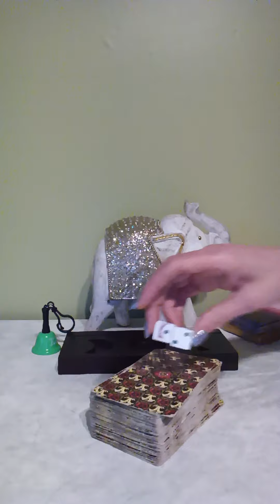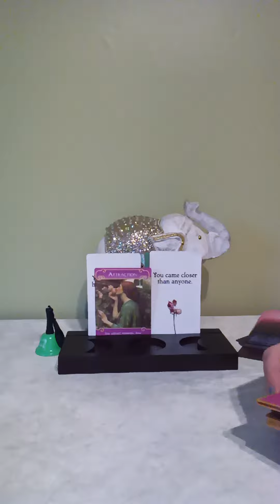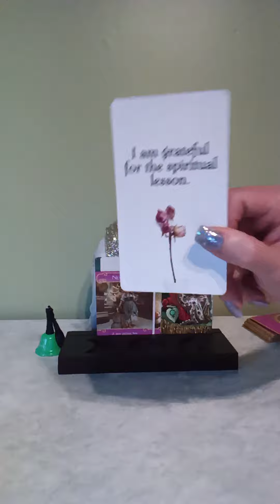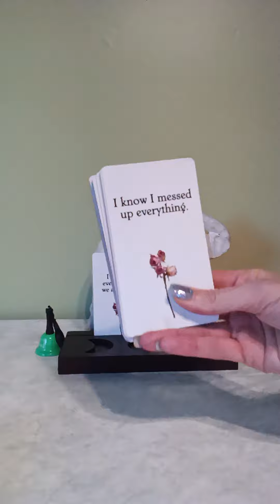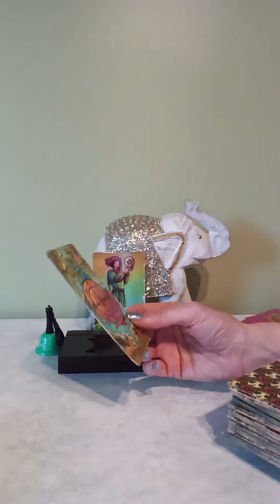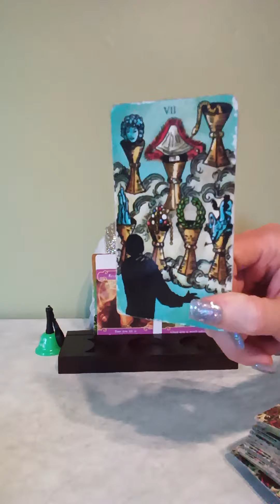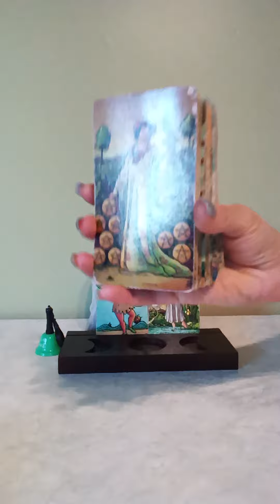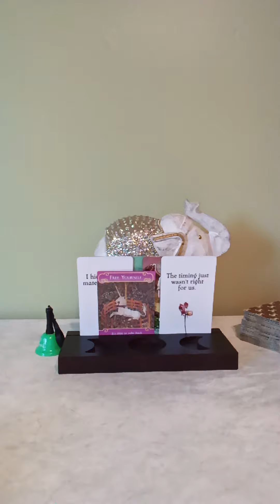SCORPIO♏🔮WEEKLY READING 11/21-11/25/2022